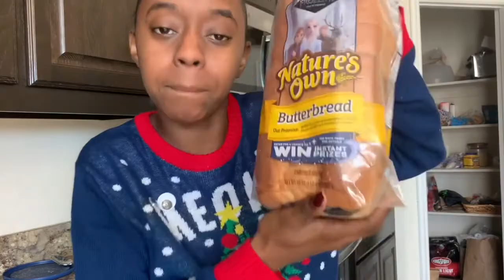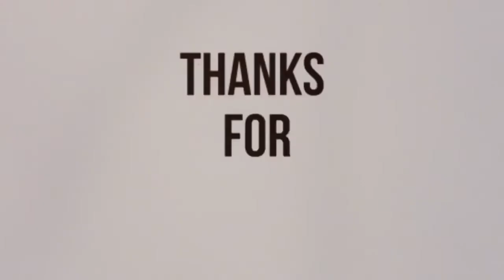VLOGMAS DAY 2 | I BURNT MY SELF AND GOT DUMPED